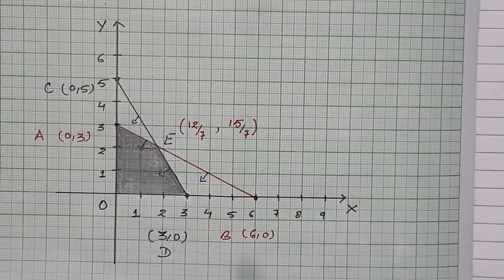LINEAR PROGRAMMING PROBLEMS (GRAPHICAL METHOD) - MATHEMATICS B.COM CLASS 3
For Graph of Constraints-
Check the condition by putting X & Y = 0
True = Towards the ORIGIN
False = Away form the ORIGIN